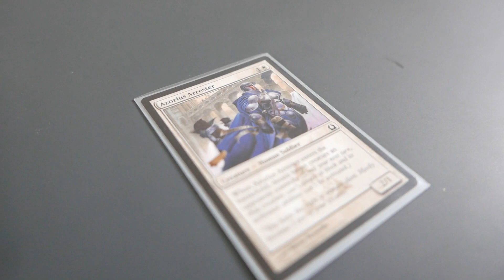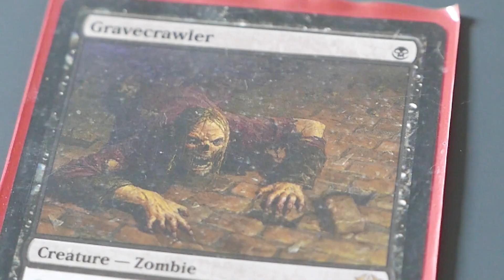When You Try To Play Magic but It's Easter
Sometimes, a holiday just isn't what you need.